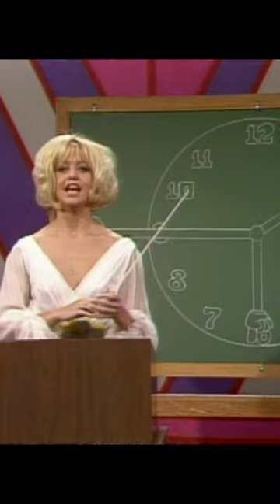Goldie Hawn | Banking | Rowan & Martin's Laugh-In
Goldie Hawn tells it all about banking on Rowan & Martin's Laugh-In.

Hosted by Dan Rowan and Dick Martin, this groundbreaking sketch comedy show was a fast-moving barrage of jokes, one-liners, running skits, and musical numbers. The groundbreaking, Emmy Award-winning show, created by George Schlatter, premiered in January, 1968 and ran until March, 1973.

A group of regulars including Goldie Hawn, Lily Tomlin, Jo Anne Worley, Ruth Buzzi, Arte Johnson, Henry Gibson, Judy Carne, Alan Sues, Chelsea Brown, and Gary Owens--plus frequent guests like Barbara Feldon, Flip Wilson and Don Rickles left a lasting impression on America.

Celebrities from tv, film, sports, and politics all made appearances on Laugh-In. Memorable appearances include Michael Caine, Carol Burnett, Johnny Carson, Carol Channing, Wilt Chamberlain, Cher, Tim Conway, Bobby Darin, Sammy Davis, Jr., Hugh Hefner, Richard M. Nixon, Debbie Reynolds, Don Rickles, Peter Sellers, Dinah Shore, Ringo Starr, and so many more.